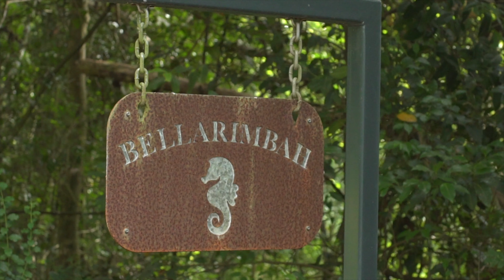STUD VIDEO - SHF Australia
Sport Horse Films produce creative professional videos of equine businesses, Studs, horses and riders - this is a promotional video of Bellarimbah Quarter Horses located in Ourimbah NSW Australia

** P R O M O T E   Y O U R   S T U D **

** S H O W C A S E   Y O U R   H O R S E S **

** D E M O N S T R A T E   Y O U R   R I D I N G   T E C H N I Q U E S **

SHF videos are protected with copyright.